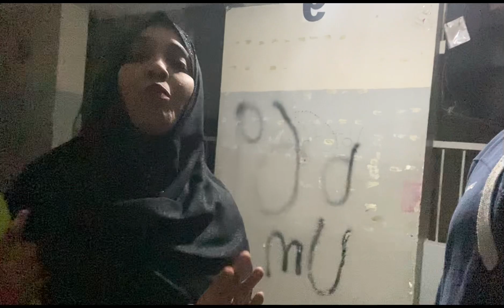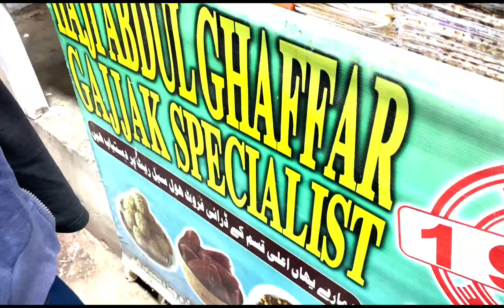5000 ka kharcha daily | Drip bhi lagayee | khridari bhi kar lee | Vlog100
5000 ka kharcha daily ka | Drip bhi lagayee | khridari bhi kar lee | Vlog 100
Uff sub Mahgaa

Allah bless u all
Ameen
Thanks 😊